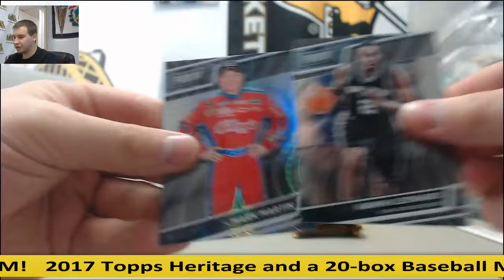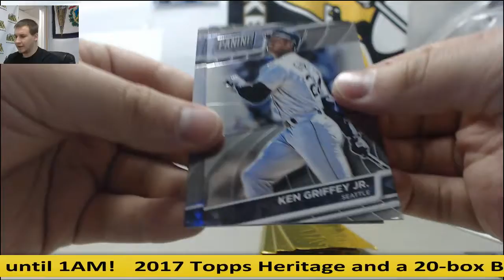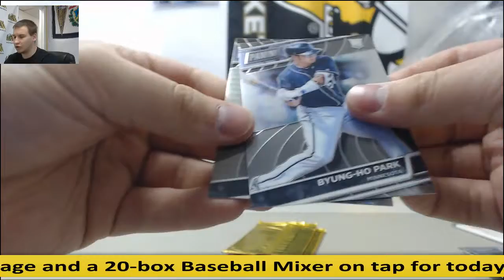Randall-(10) 2016 Panini National Gold VIP Packs Live Break